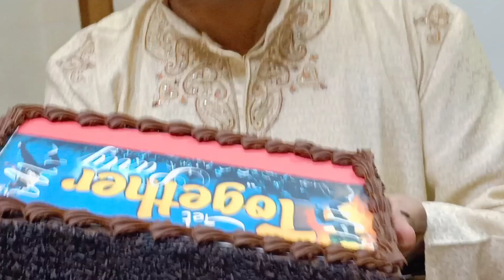Nabar guruji vidyalaya (Worli) ✨3rd gate together celebration✨2022 volg 3 ||Akshata's volg